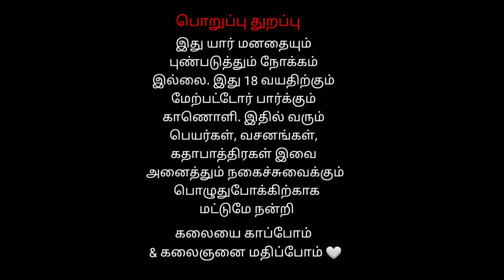1 அகட விகட பபூன் பாண்டியன் | Kottaiur | வீரபத்திர சுவாமி நாடகம்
வீரபத்திர சுவாமி நாடகம் Papoon Pandiyan